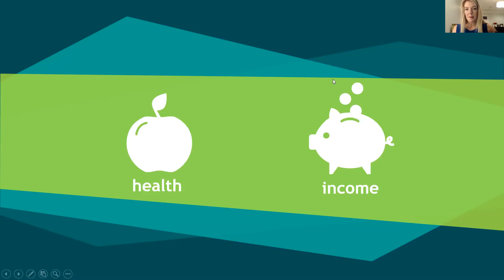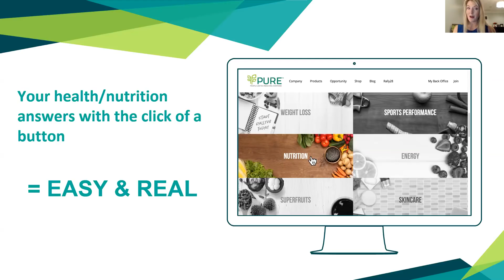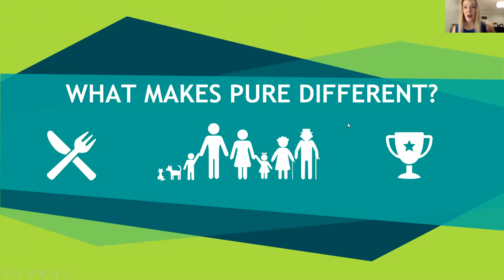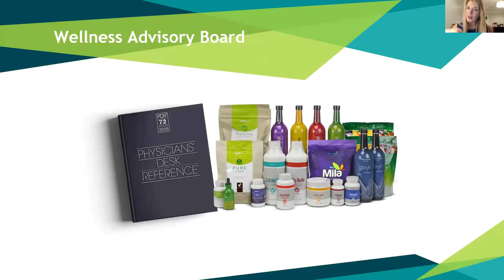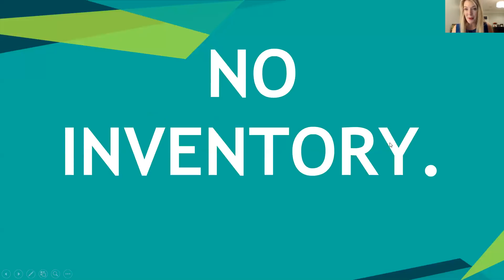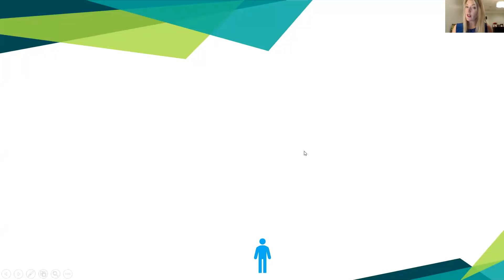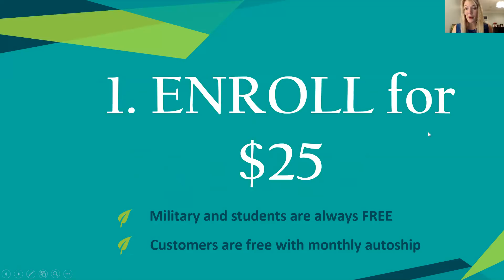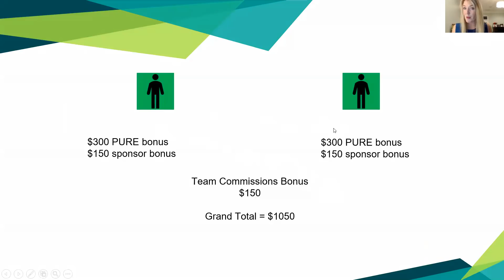PURE Overview 1/2019